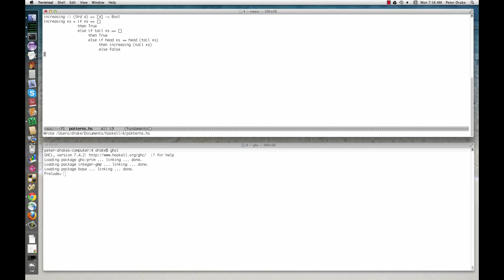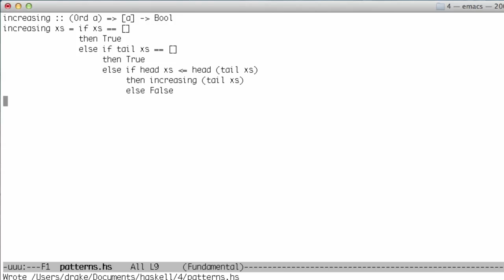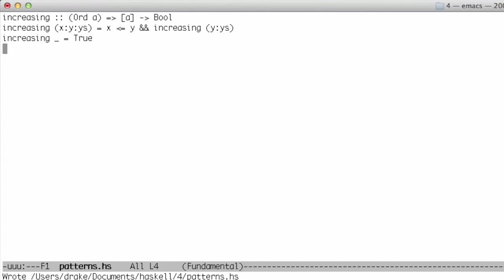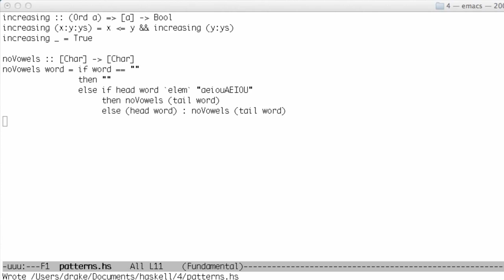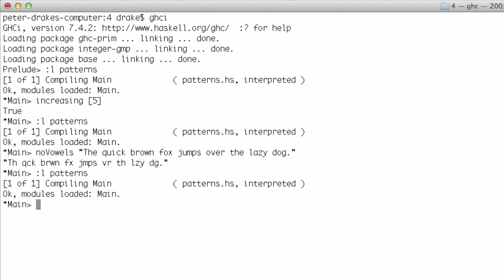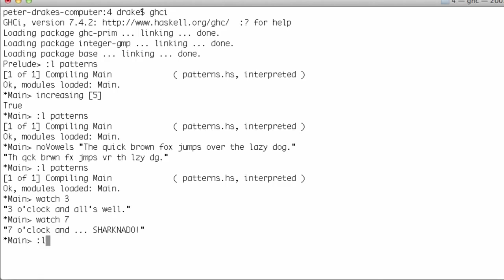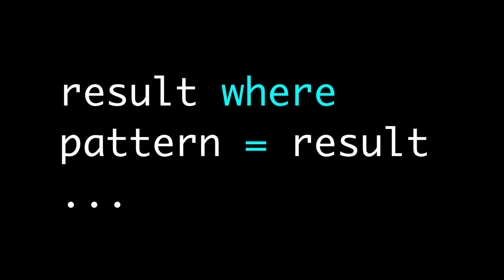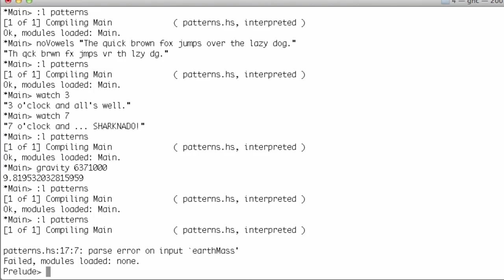Haskell 4 Function syntax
When defining functions, you can define separate function bodies for different patterns. This leads to really neat code that's simple and readable. You can pattern match on any data type — numbers, characters, lists, tuples, etc. Let's make a really trivial function that checks if the number we supplied to it is a seven or not.

lucky :: (Integral a) =› a -› String

lucky 7 = "LUCKY NUMBER SEVEN!"

lucky x = "Sorry, you're out of luck, pal!"

When you call lucky, the patterns will be checked from top to bottom and when it conforms to a pattern, the corresponding function body will be used. The only way a number can conform to the first pattern here is if it is 7. If it's not, it falls through to the second pattern, which matches anything and binds it to x. This function could have also been implemented by using an if statement. But what if we wanted a function that says the numbers from 1 to 5 and says "Not between 1 and 5" for any other number? Without pattern matching, we'd have to make a pretty convoluted if then else tree. However, with it:

sayMe :: (Integral a) =› a -› String
sayMe 1 = "One!"
sayMe 2 = "Two!"
sayMe 3 = "Three!"
sayMe 4 = "Four!"
sayMe 5 = "Five!"
sayMe x = "Not between 1 and 5"

Note that if we moved the last pattern (the catch-all one) to the top, it would always say "Not between 1 and 5", because it would catch all the numbers and they wouldn't have a chance to fall through and be checked for any other patterns.

Remember the factorial function we implemented previously? We defined the factorial of a number n as product [1..n]. We can also define a factorial function recursively, the way it is usually defined in mathematics. We start by saying that the factorial of 0 is 1. Then we state that the factorial of any positive integer is that integer multiplied by the factorial of its predecessor. Here's how that looks like translated in Haskell terms.

factorial :: (Integral a) =› a -› a

factorial 0 = 1

factorial n = n * factorial (n - 1)

This is the first time we've defined a function recursively. Recursion is important in Haskell and we'll take a closer look at it later. But in a nutshell, this is what happens if we try to get the factorial of, say, 3. It tries to compute 3 * factorial 2. The factorial of 2 is 2 * factorial 1, so for now we have 3 * (2 * factorial 1). factorial 1 is 1 * factorial 0, so we have 3 * (2 * (1 * factorial 0)). Now here comes the trick — we've defined the factorial of 0 to be just 1 and because it encounters that pattern before the catch-all one, it just returns 1. So the final result is equivalent to 3 * (2 * (1 * 1)). Had we written the second pattern on top of the first one, it would catch all numbers, including 0 and our calculation would never terminate. That's why order is important when specifying patterns and it's always best to specify the most specific ones first and then the more general ones later.